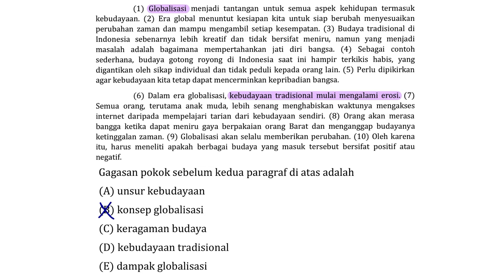Pembahasan Soal SBMPTN Tahun 2017 - TPS / 241 / Nomor 74 - Gagasan Pokok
Berikut adalah video pembahasan soal Gagasan Pokok buat para pejuang univ impian nih! Semangat ya, Sobat Ilmu😆✏️